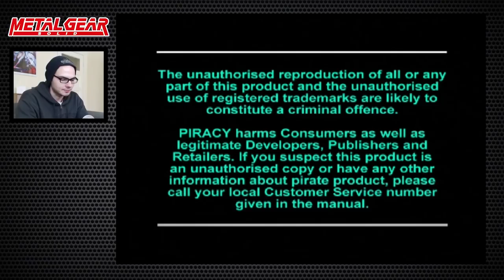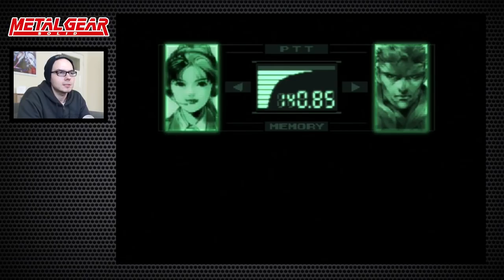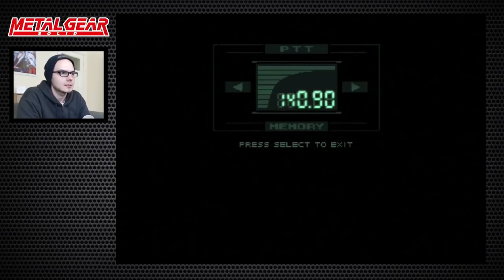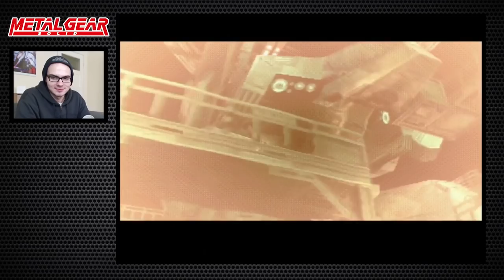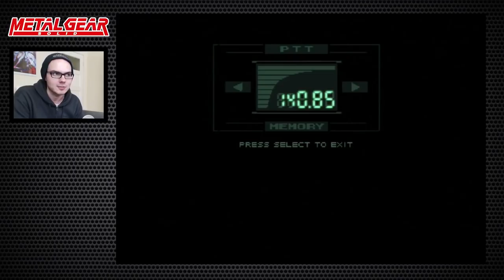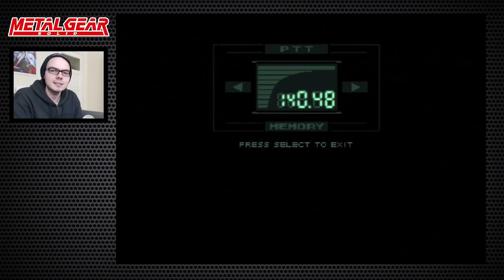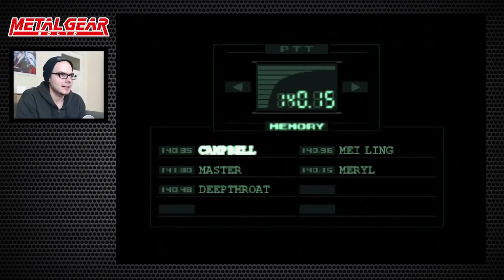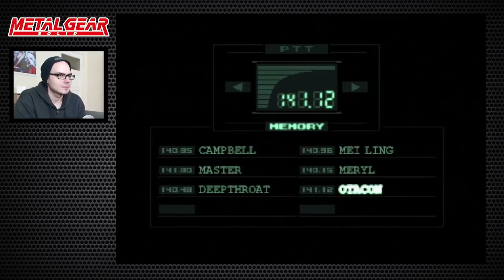Metal Gear Solid #01 ~ Auf nach Shadow Moses Island! (Spriteseeing / Let's Play)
Dank RPG HeaveN Discord-User bananeBANANE ist das Metal Gear Solid-Spriteseeing Let's Play aus der EMP-Stream-Zeit endlich auf YouTube. Viel Spaß mit Solid Snake, drei umjelechten Männern und Fußburren.

1BdOQsm